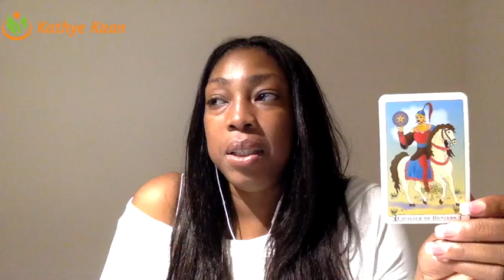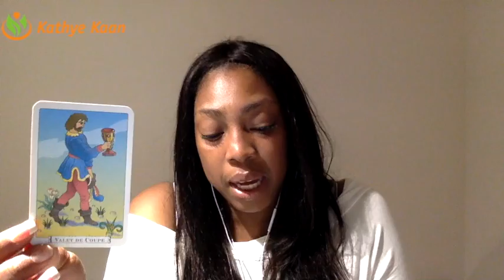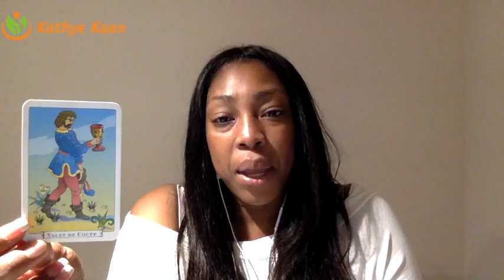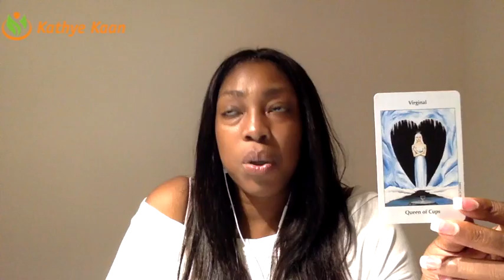AQUARIUS Weekly Reading Tarot Psychic Horoscope | Week 10 | 5 - 11 MARCH